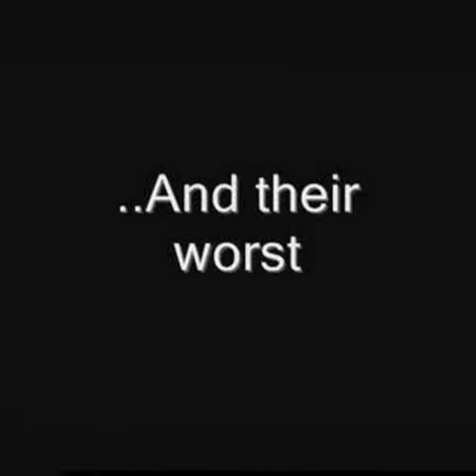Dominant female Gia and dominant male Timmy and the jack-o'-lanterns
every time I hear that song